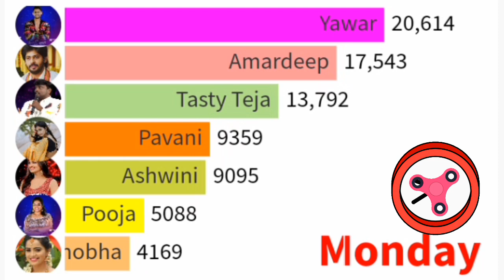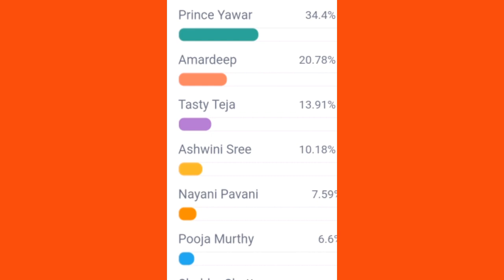Biggboss 7 Telugu week 6 Friday Final voting results today|biggboss vote today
This video is about unofficial  voting results

"Bigg Boss 7 Telugu voting trends"
"How to vote in Bigg Boss 7 Telugu"
"Bigg Boss 7 Telugu latest voting updates"
"Bigg Boss 7 Telugu voting online"
"Vote for your favorite Bigg Boss 7 Telugu contestant"
"Bigg Boss 7 Telugu voting process"
"Bigg Boss 7 Telugu voting results"
"Bigg Boss 7 Telugu voting app download"
"Bigg Boss 7 Telugu voting missed call numbers"
"Bigg Boss 7 Telugu voting system explained"
Biggboss 7 Telugu contestants list
biggboss 7 Telugu contestants voting results today
Biggboss 7 Telugu promo today
Biggboss 7 Telugu promo 1
Biggboss 7 Telugu promo 2
Biggboss 7 Telugu promo 3
biggboss 7 Final contestants
biggboss promo
biggboss
entra idhi trolls
biggboss trolls
biggboss 24/7 voting
biggboss 7 promo today
biggboss voting results
biggboss nominated contestants
Biggboss 7 night voting results today
Biggboss trolls
Star maa
Disney plus hotstar
biggboss Telugu
Thursday Voting results today
Thursday Voting results night
Thursday voting biggboss 7 Telugu
Biggboss 7 Telugu Friday Final Voting Results live
biggboss 7 Telugu Friday Final Voting live
Biggboss 7 Telugu live